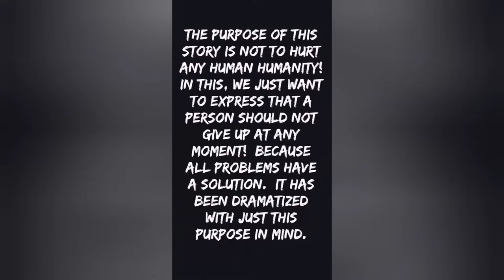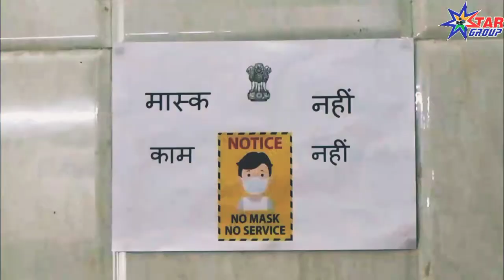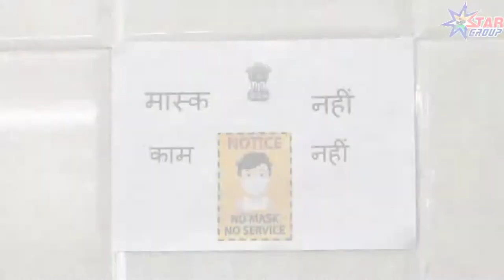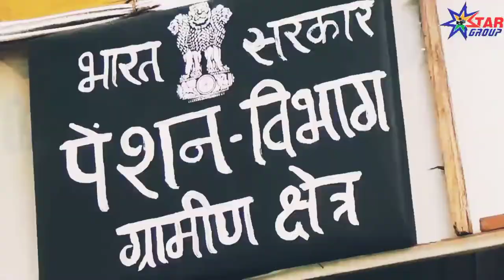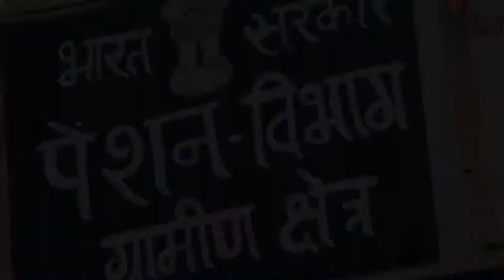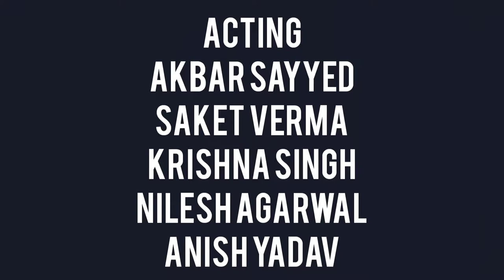the real mask man A FILM BY DEVENDRA SHARMA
the real mask man